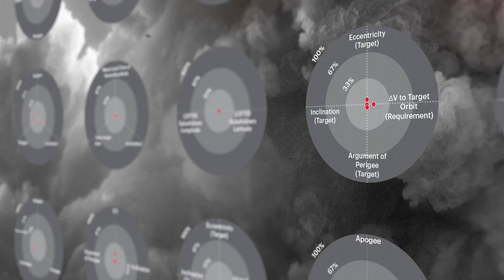ULA - Any payload, on time, directly to any orbit.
At United Launch Alliance (ULA) we deliver an industry leading ability to deliver any payload, on time, directly to any orbit. Vulcan’s evolutionary design coupled with innovative technology provides one scalable system for all missions.